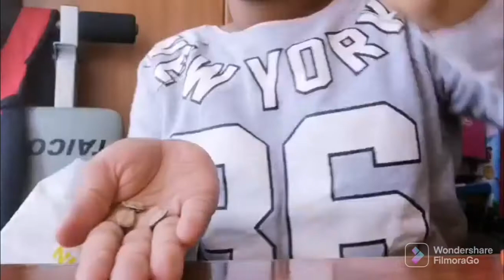como hacer un mobil de carton (sara arte y diversion)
El cuadrado de la camara: 3'5
Los circulos de la camara:1'5
De alto:15'5
De ancho:7'5